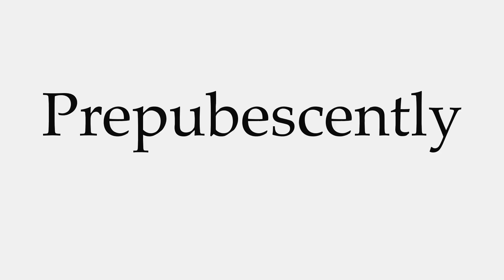How to Pronounce Prepubescently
This video shows you how to pronounce Prepubescently